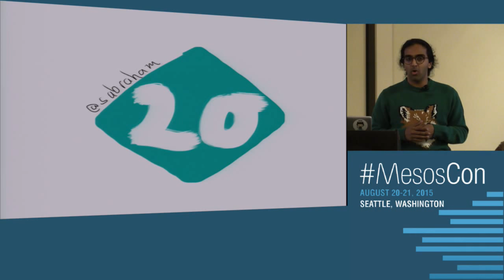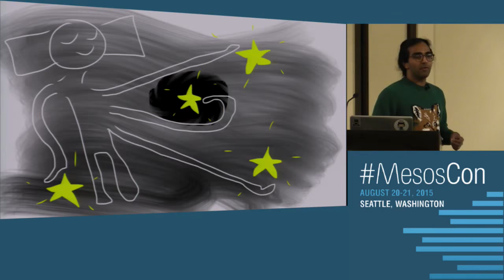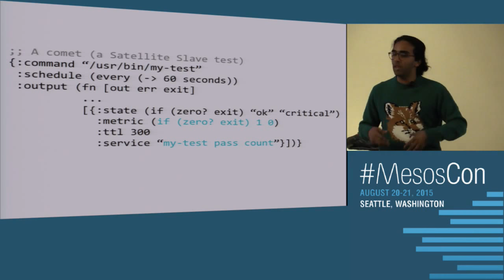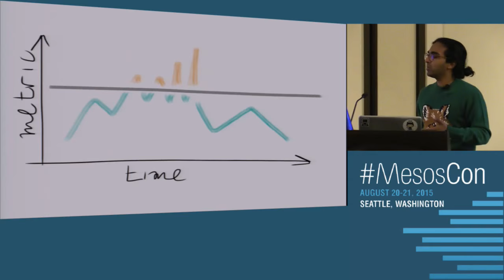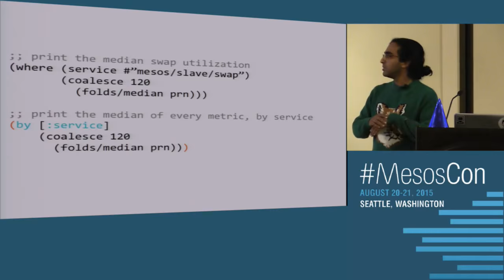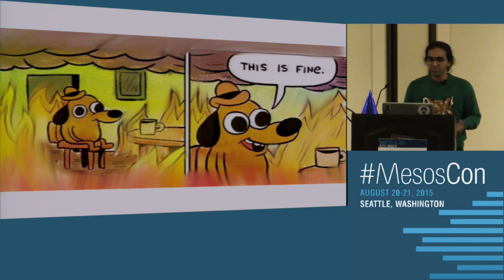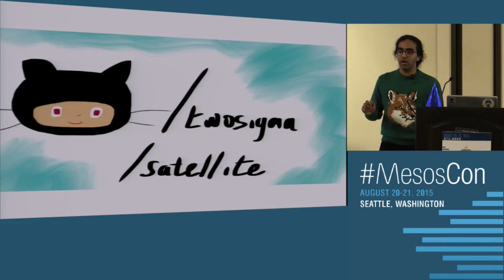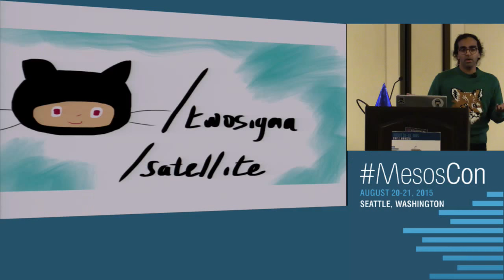Satellite: A Monitoring Application for Mesos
Sunil Abraham, Two Sigma Investments